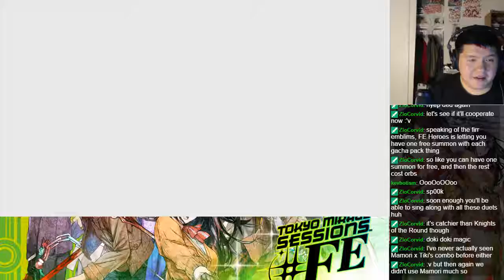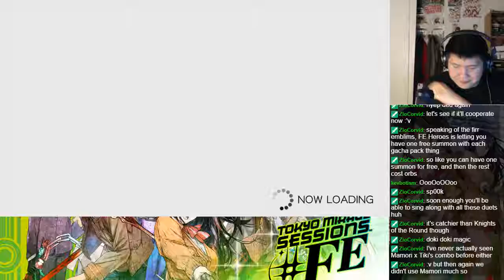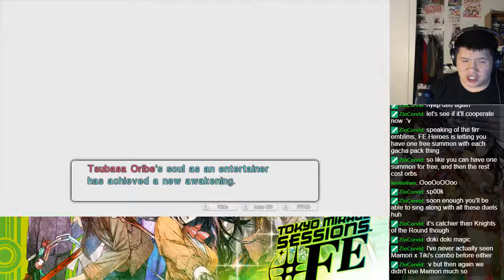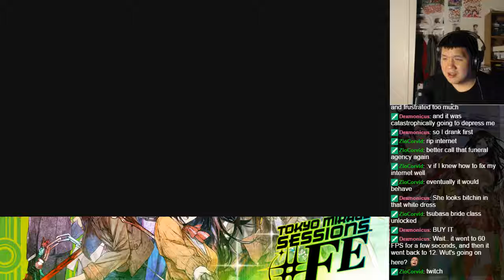Let's BLIND Play Tokyo Mirage Sessions ♯FE - Part 121 - Intermission 4 (19)